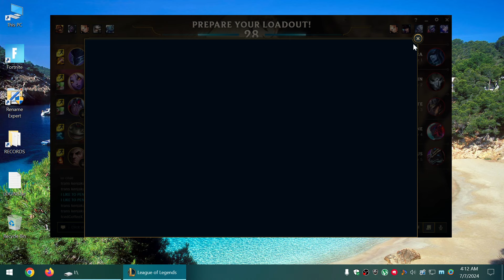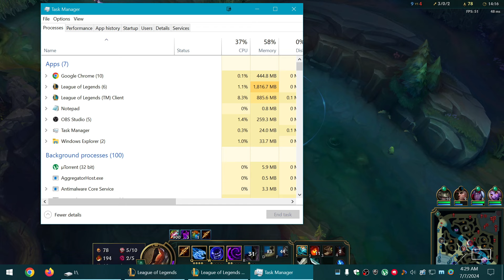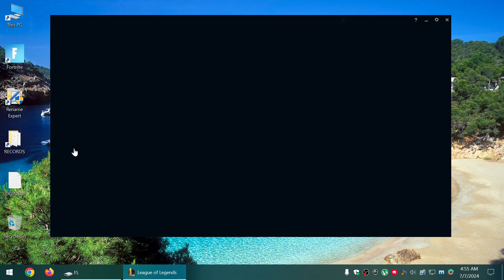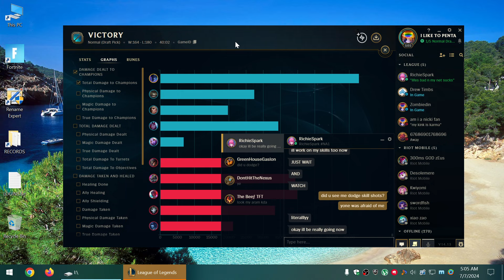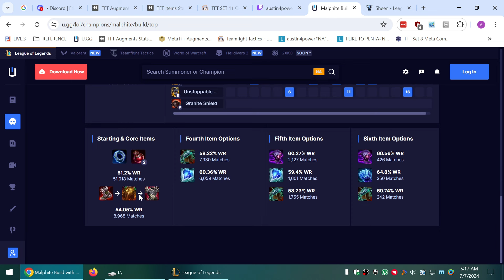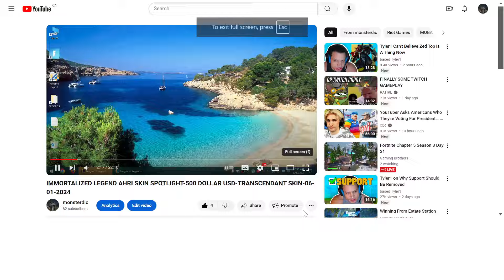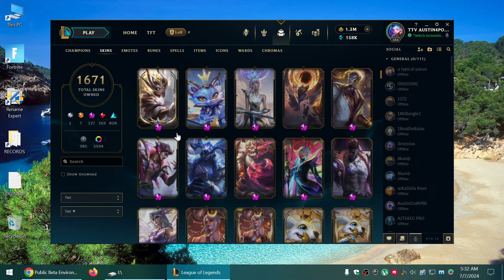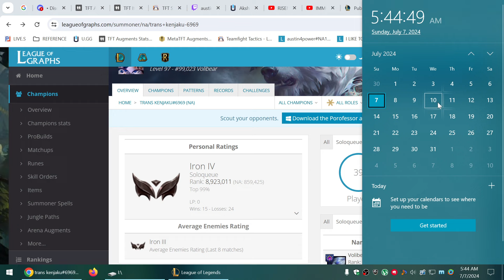GET 40 CROWD CONTROL SCORE IN A SINGLE GAME HALL OF LEGENDS MISSION-07-07-2024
GET 40 CROWD CONTROL SCORE IN A SINGLE GAME HALL OF LEGENDS MISSION-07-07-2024 -- Watch live